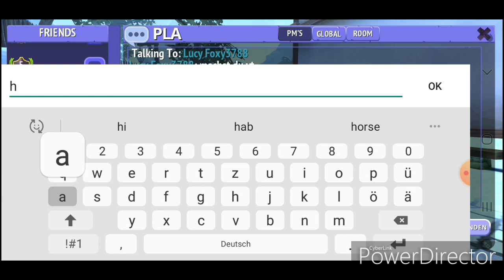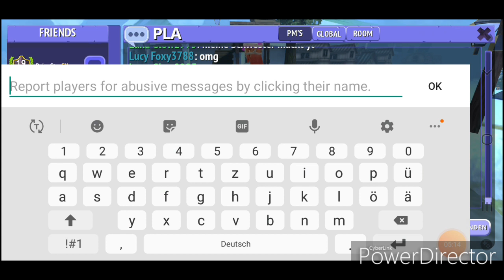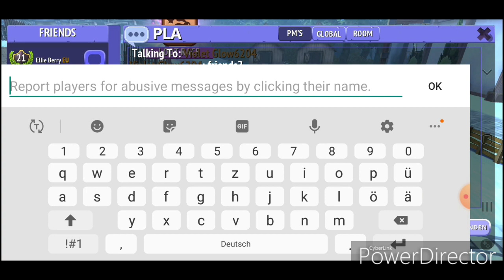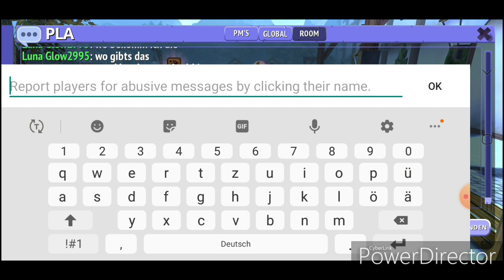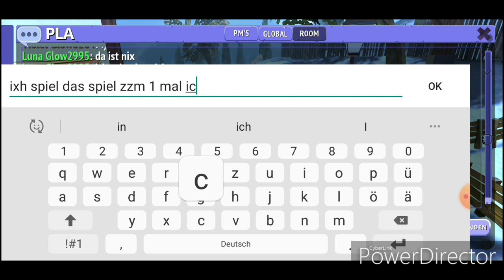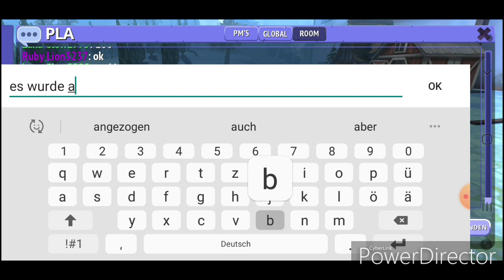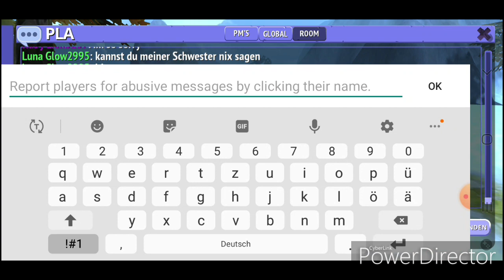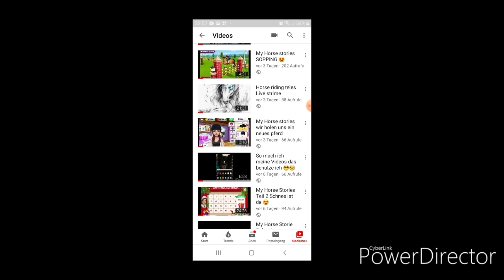Horse riding tales ich Pranke Spieler